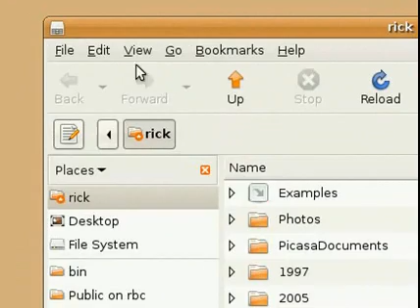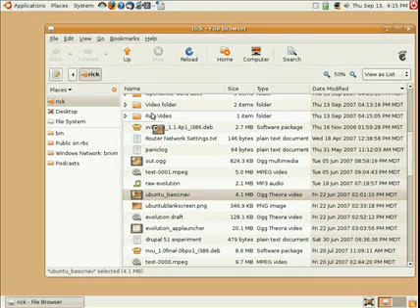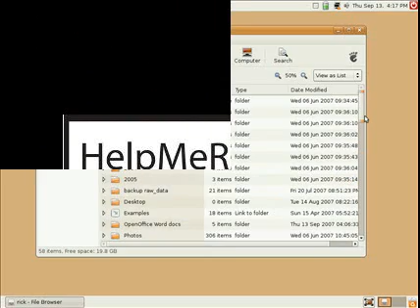Drag and Drop in Ubuntu Linux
Drag and Drop doesn't work automatically in Ubuntu. You need to make some settings changes to enable drag and drop OR you can follow the tip outlined in this week's video tip.